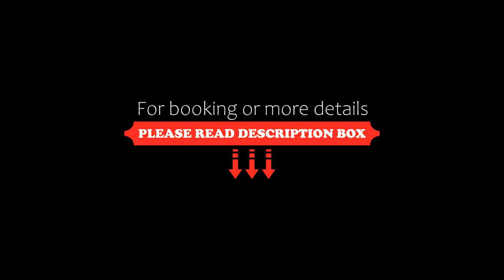Aqua Mira Resort, Tanza, Philippines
About Property:
Aqua Mira Resort is located in Tanza and features a garden. Featuring room service, this property also welcomes guests with a restaurant, a water park and an outdoor pool. The resort provides both free WiFi and free private parking.
The resort will provide guests with air-conditioned rooms with a desk, a kettle, a fridge, a minibar, a safety deposit box, a flat-screen TV, a balcony and a private bathroom with a bidet. At Aqua Mi...
Property Type: Resort
Address: Saddle & Clubs Leisure Park, Cavite, 4108 Tanza, Philippines
Searching For
1. Aqua Mira Resort - Tanza - Philippines
2. Aqua Mira Resort - Tanza - Philippines Address
3. Aqua Mira Resort - Tanza - Philippines Rooms
4. Aqua Mira Resort - Tanza - Philippines Amenities
5. Aqua Mira Resort - Tanza - Philippines Offers and Deals
Audio Credit:
Track Title: Subway Dreams
Artist: Dan Henig